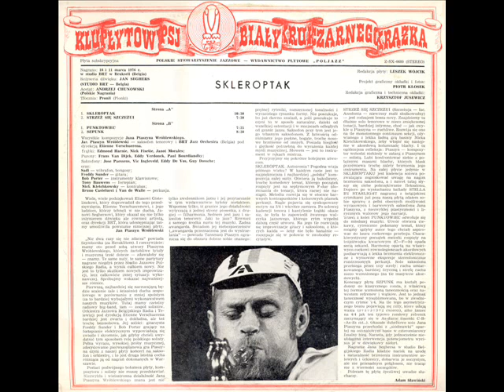Jan Ptaszyn Wroblewski - Strzez Sie Szczezui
Polish Jazz - 1976
Big Band laid-back stuff